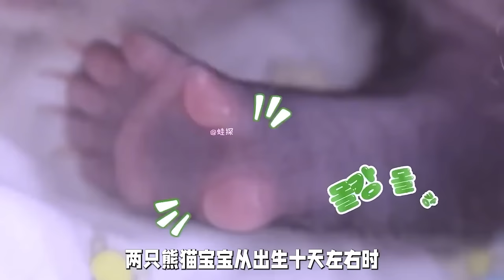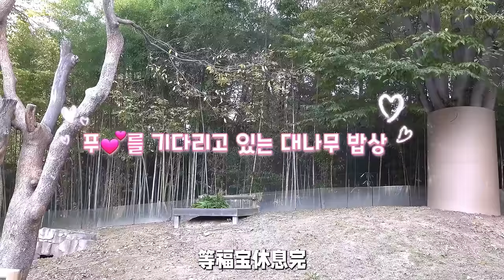睿宝在妈妈身上爬来爬去，反倒被爱宝给玩了，睿宝一气之下把自己摔下了小木床【蛙探】